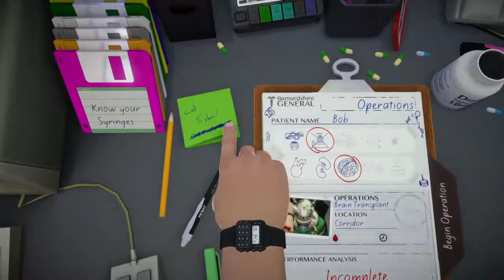Sturgeon Stimulator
If You Love Games, And You Love Watching Friends Do Idiotic Things, Than This Is Your Channel!